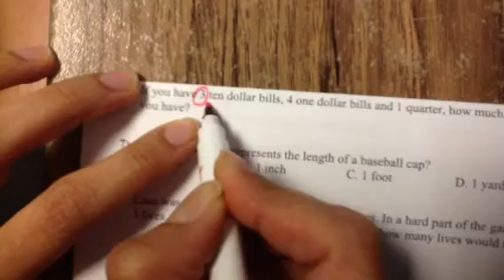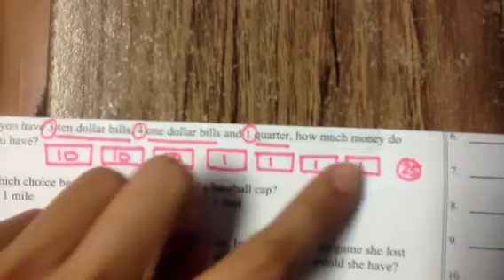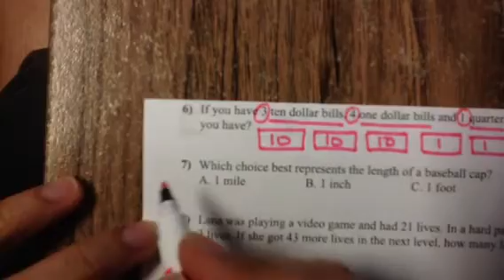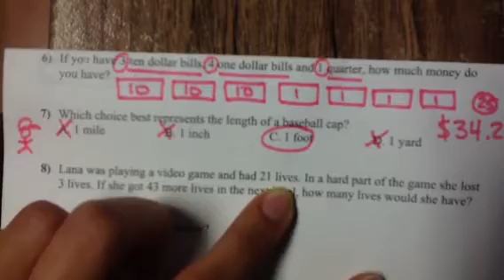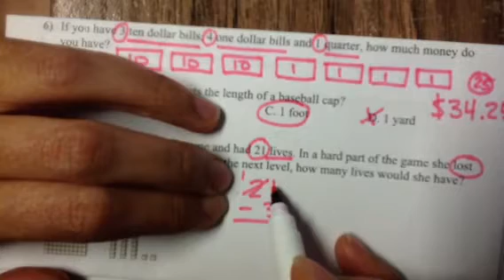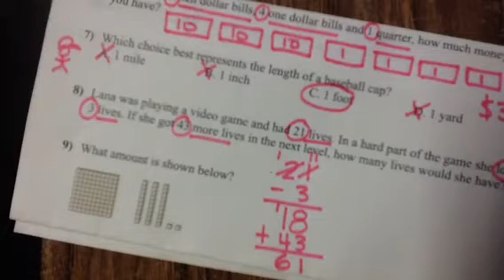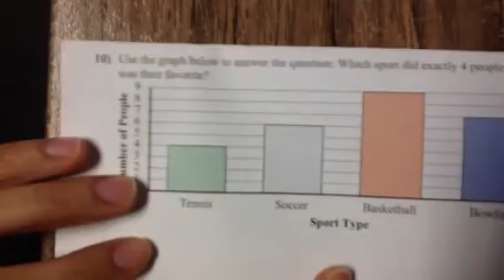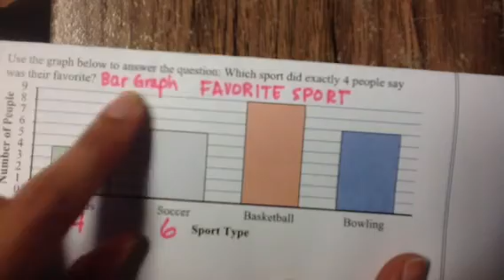Tuesday Math Practice 2 (February 23, 2016)